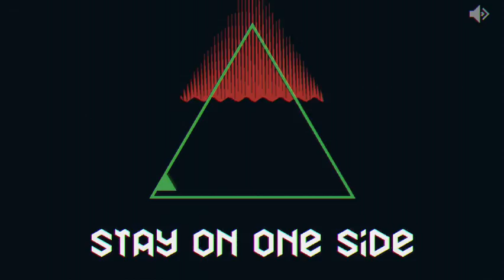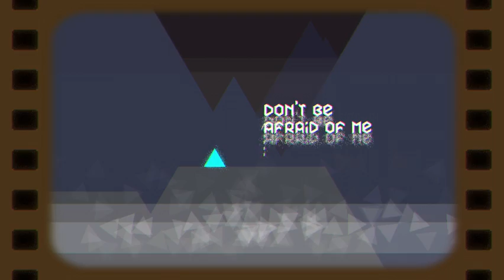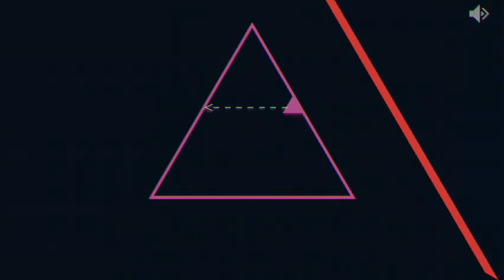Trigono - dangerous triangles. Story 1. Levels 1 - 10. Walkthrough.